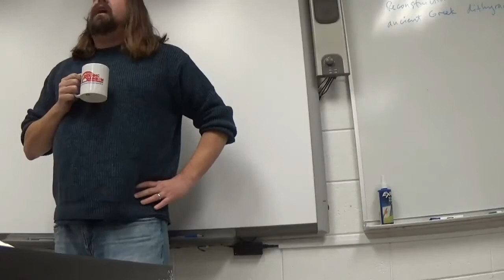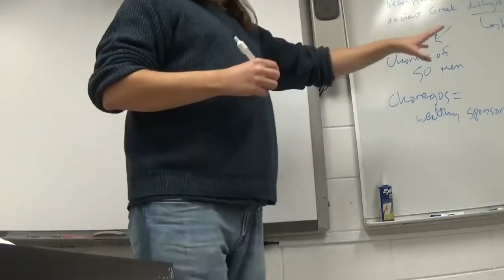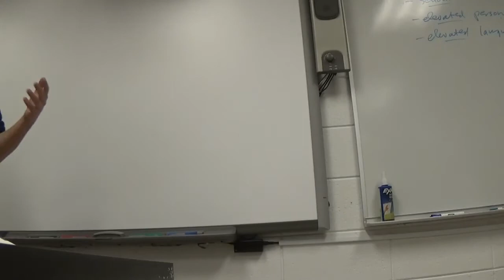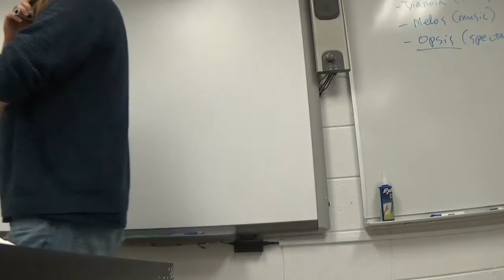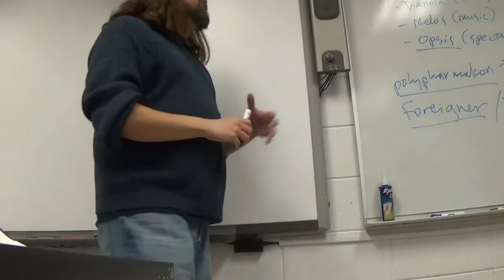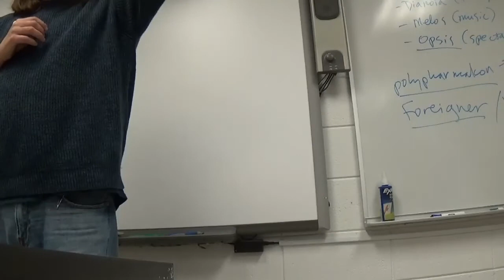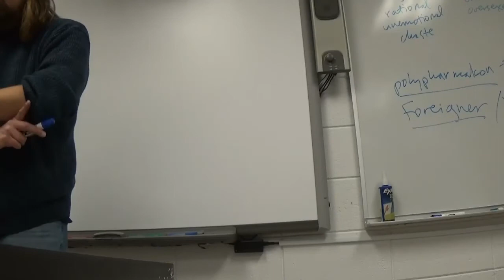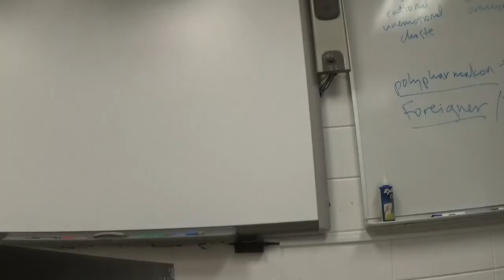World Literature I Spring 2018 Euripides, Medea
Lecture on ancient Greek tragedy with specific reference to Euripides's play 'Medea' and discussion of gender roles in Greek society.